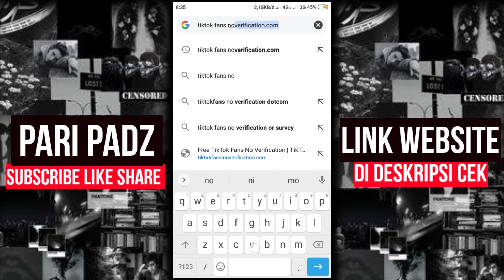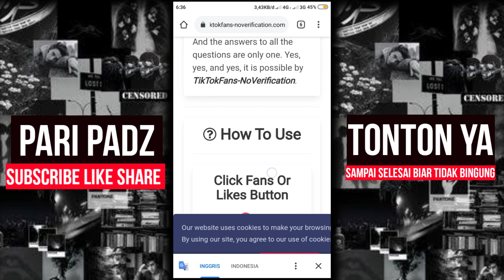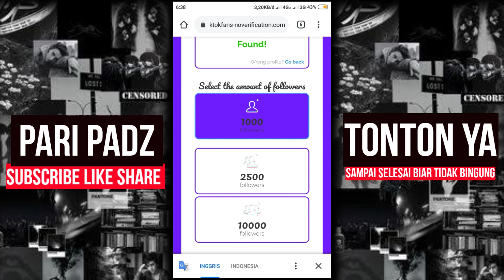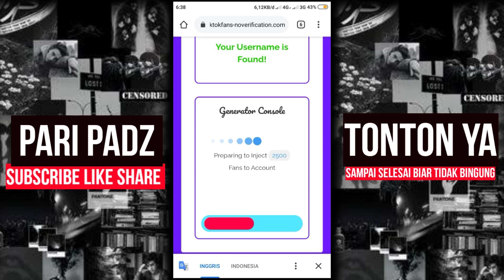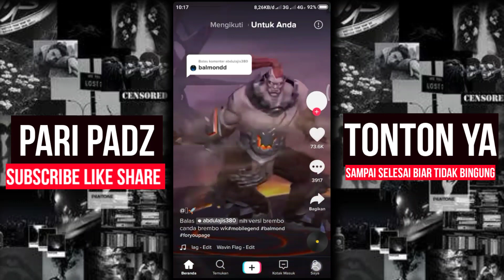CARA MENAMBAH FOLLOWERS TIKTOK 2022 | GRATIS TANPA MENGGUNAKAN APLIKASI || FOLLOWERS MASUK TERUS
Assalamualaikum wr.wb
Kembali lagi di channel tutorial pari padz pada kesempatan kali ini AQ mau share ke kalian cara menambah followers tiktok mengunakan  website penambahan Followers terbaru 2021 ini, website ini mampu menambah followers kalian atau fans kalian dengan cepat dan  pastinya aman, di sini kita tidak perlu menggunakan aplikasi , untuk menambah followers nya kita cumak perlu satu yaitu website tiktokfansnoveri fikasi ,yg link nya udah aku sediakan di bawah ini , dan Followers yg di hasilkan website ini di jamin 100% aman dan asli orang Indonesia gaes jadi jangan takut kehilangan Followers lagi, tapi syarat nya untuk followers nya masuk kalian harus download aplikasi di akhir Vidio agar bisa menferikasi apakah kalian robot atau bukan soalnya aplikasi bener bener real dan pastinya mampu menambah followers kalian dengan cepat dan aman, nah jika masih bingung lagi tonton langsung Vidionya ya dan tanyalan di kolom komentar jika ada kebingungan selamat menonton tutorial pari padz ini .